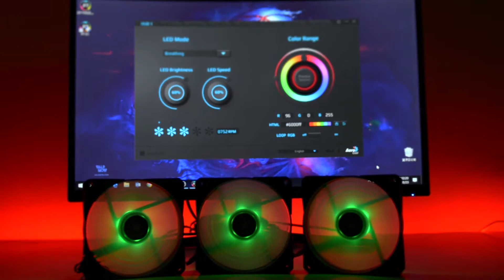Manage & Synchronize P7 Components With P7 H1 RGB Hub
Learn how to connect and synchronize your Project 7 products with your P7-H1 RGB Hub.

Project7 products that are compatible with our P7-S1 software can also be controlled with RGB compatible motherboards and their accompanying software: